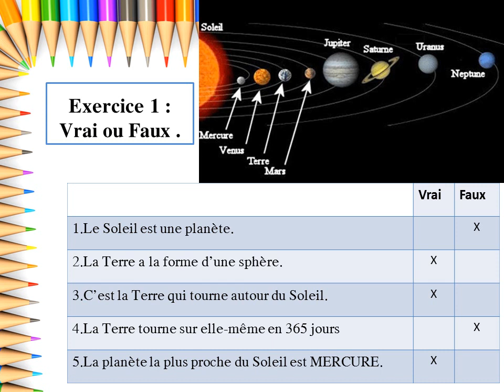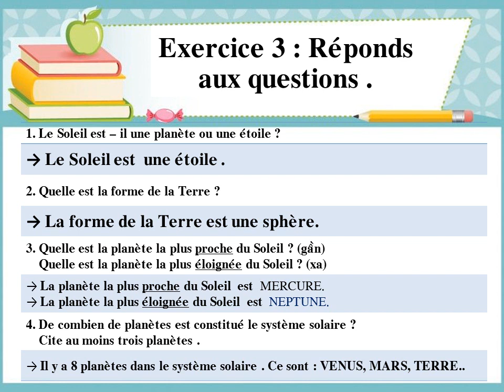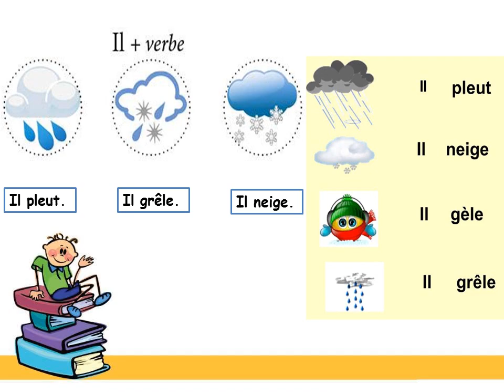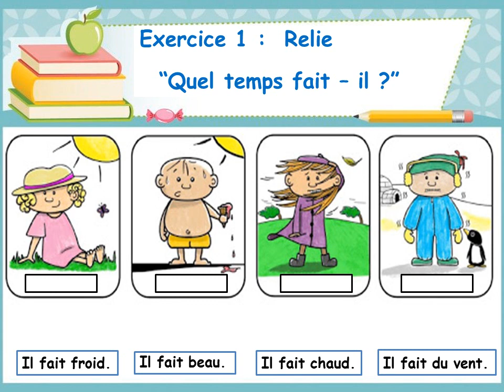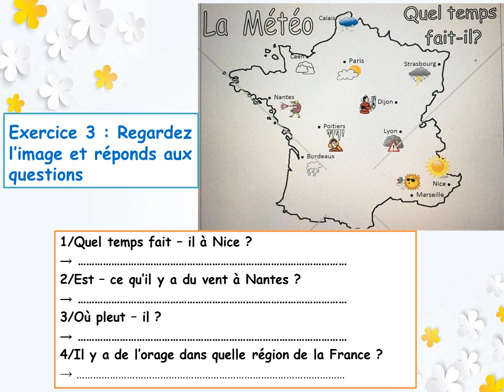Tiếng Pháp lớp 4 tuần 26 LA MÉTÉO